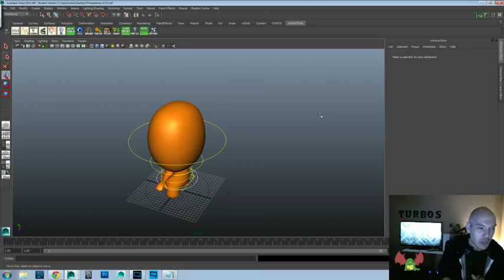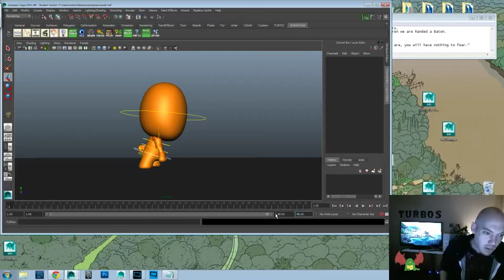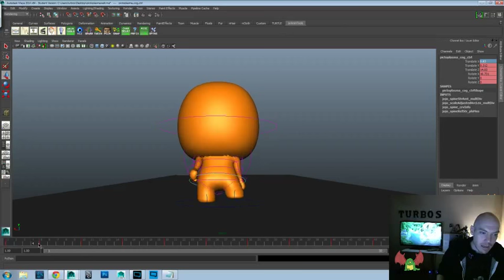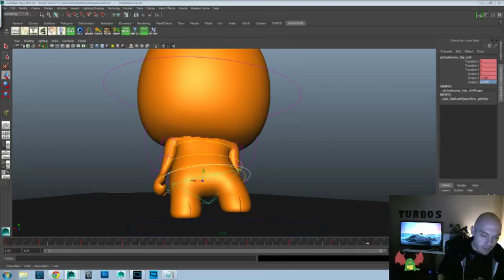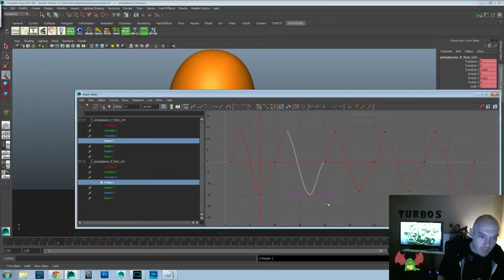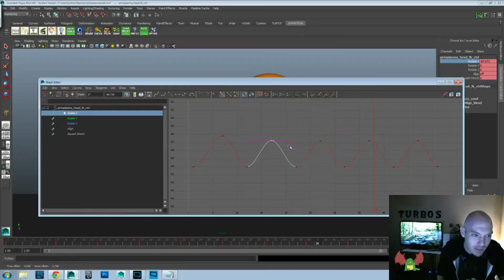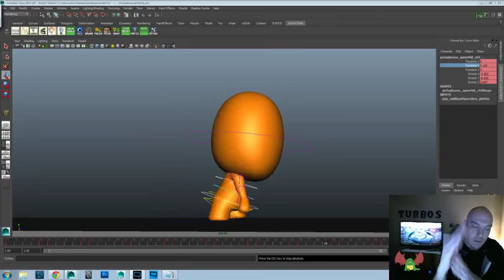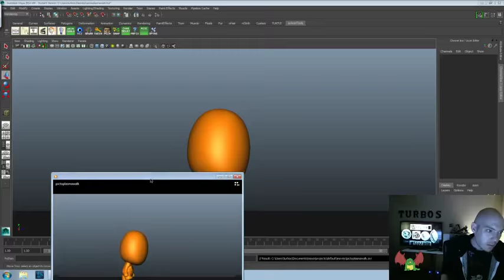Animation Time! - Pictoplasma Rig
Today's Inspiration:
“In our work, the question is, how much you absorb from others.
So for me, creativity, is really like a relay race. As children we are handed a baton.
Rather than passing it onto the next generation as is,
first we need to digest it and make it our own.”

“Always believe in yourself. Do this and no matter where you are, you will have nothing to fear.”

Nausicaa of the Valley of the Wind